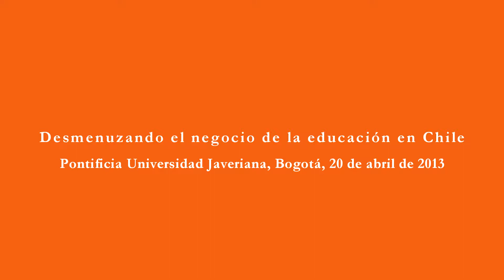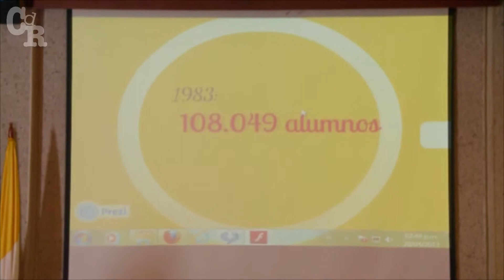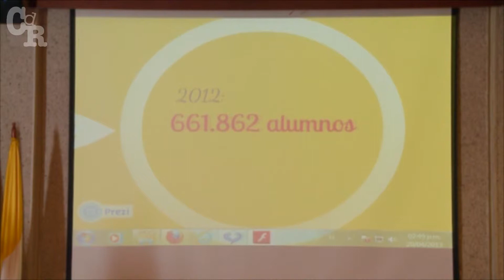El crecimiento del negocio de la educación en Chile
Juan Pablo Figueroa Lasch (Chile). VI Encuentro de Periodismo de Investigación. 19 y 20 de abril de 2013, Bogotá. Conferencia: Desmenuzando el negocio de la educación en Chile.